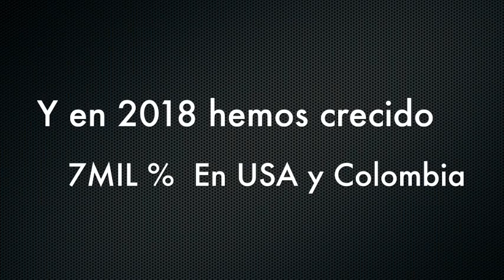Venezuela - Médicos denuncian ante la defensoría del pueblo la crisis hospitalaria - VPItv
Médicos del Hospital Uyapar de Bolívar denuncian que la salud en Venezuela retrocedió 90 años por la escasez de insumos y medicamentos, por lo que exigieron al Gobierno venezolano tomar acciones para detener esta crisis ya que al menos 4 niños mueren diariamente por esta situación